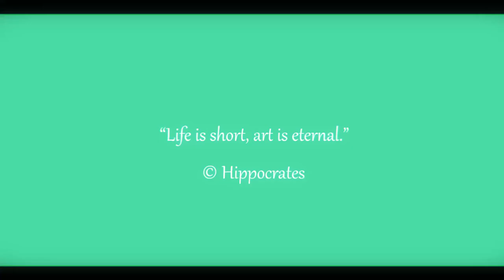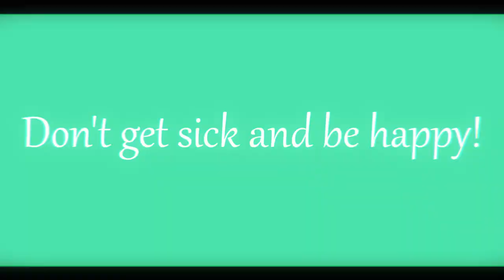Mint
Mint color reminds of sea waves, clear water, green foliage of trees and a fresh breeze, and can help reduce anxiety and tension. Some studies have also linked mint color with increased concentration and productivity. Maybe it has a soporific effect on you?